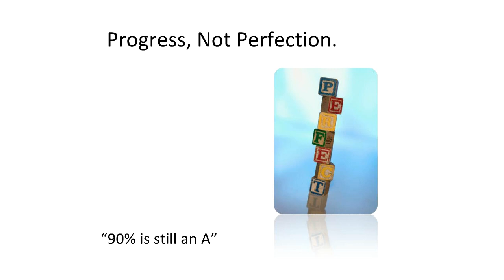What the heck thinking Perfectionist guide